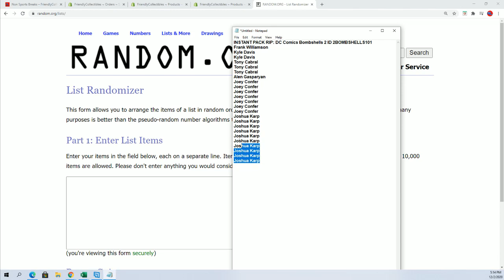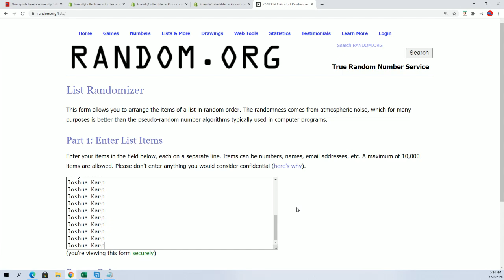DC Comics Bombshells 2 Random ID 2BOMBSHELLS101